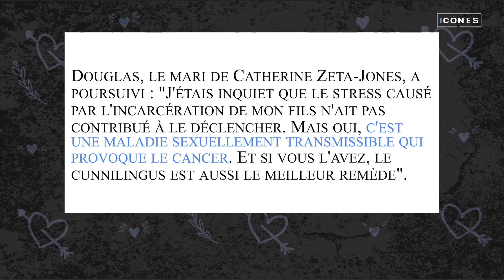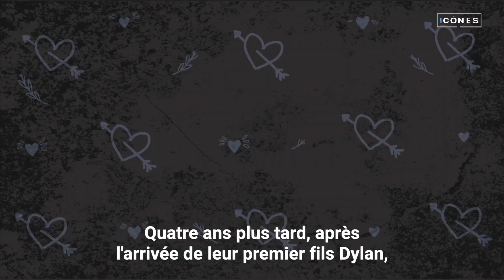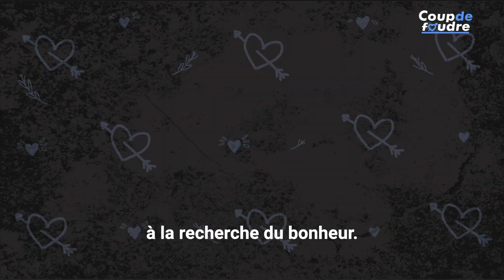L'histoire d'amour de Michael Douglas et Catherine Zeta-Jones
Les infidélités à l'origine du cancer de la gorge de Michael Douglas, le cauchemar que cela a causé à Catherine Zeta-Jones, et l'"impossible" réconciliation qui les a ramenés ensemble alors que tout semblait perdu.
Ces stars du cinéma ont vécu une histoire d’amour digne d’un film.